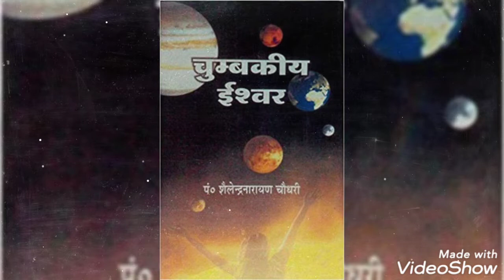satyam shivam sundaram. music direction and signing by pt shailendra CHAUDHARY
audio and video🎥 editing by mamata sound tracks music composition pt shailendra CHAUDHARY